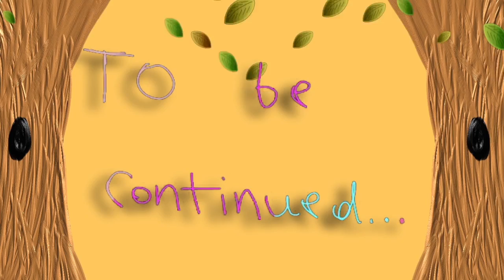The Adventures of the Treehutters- Episode 14: Brianna’s New House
The Treehutters and Brianna was trying to find a play to stay. Then Gia the forest fairy princess came and plant them a place to stay.